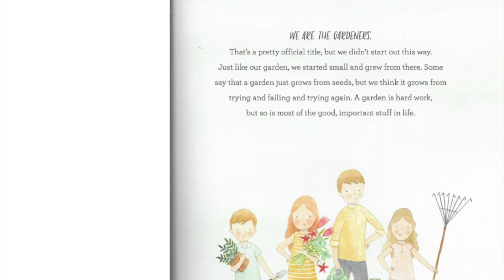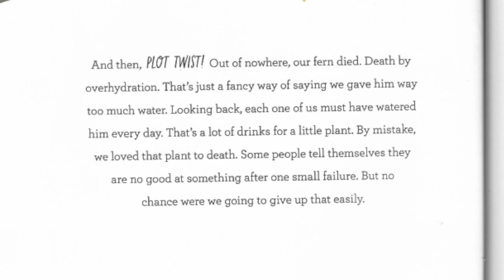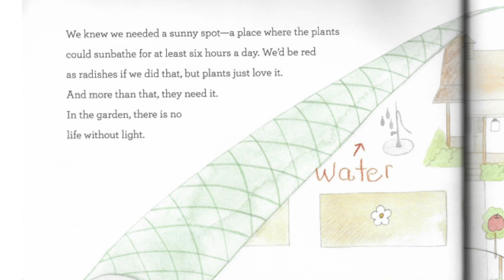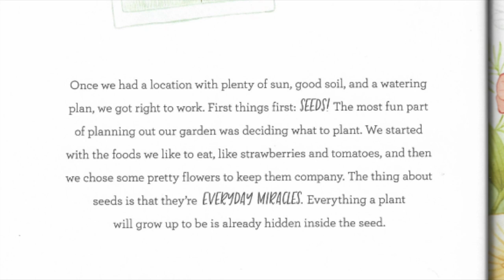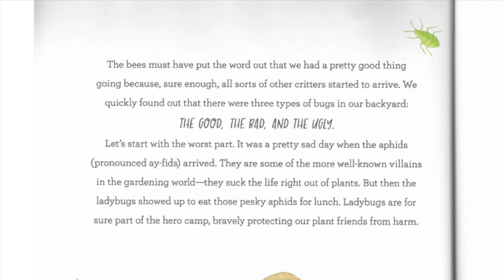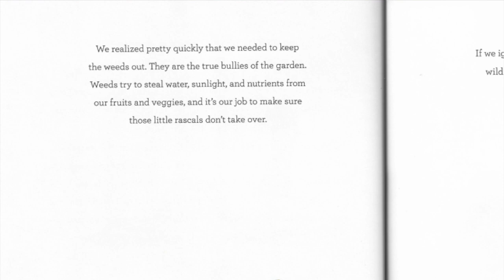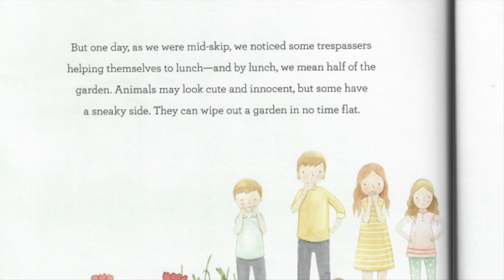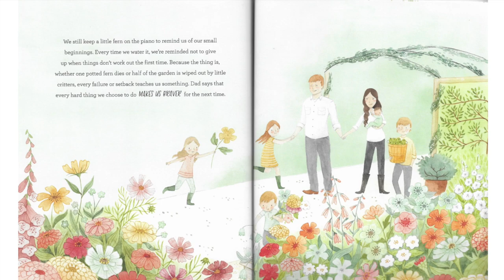Book Read aloud "We are the Gardeners" written by Joanna Gaines and kids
This is a wonderful Gardening Book named "WE ARE THE GARDENERS" written by Joanna Gaines and kids and illustrated by Julianna Swaney. I do read aloud it for you so we all learn a little bit about the gardening world.

WE ARE THE GARDENERS
Written by  JOANNA GAINES AND KIDS
Illustrated by Julianna Swaney

You can purchase the book here:

Support authors, illustrators and publishers by purchasing great books.

Thank you for your time spent watching this video.